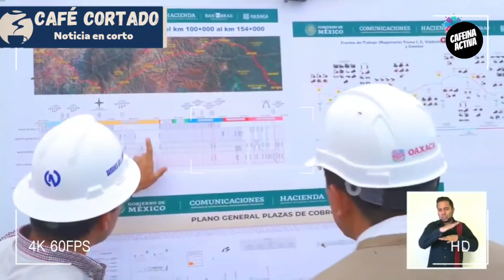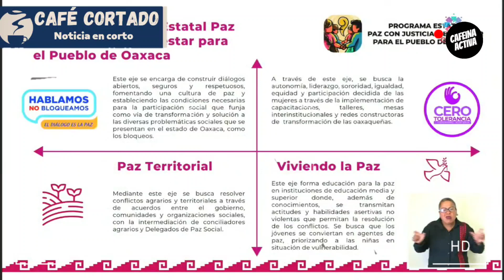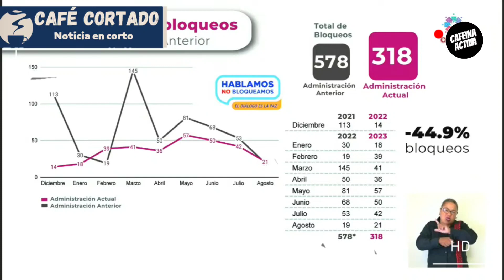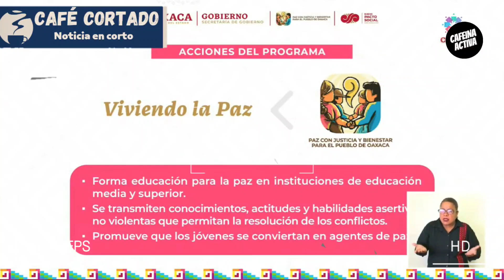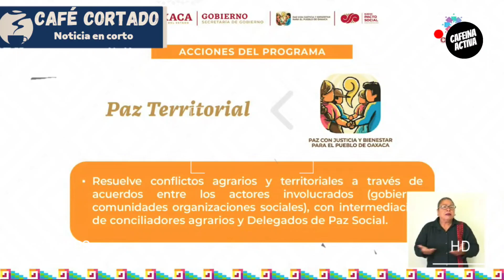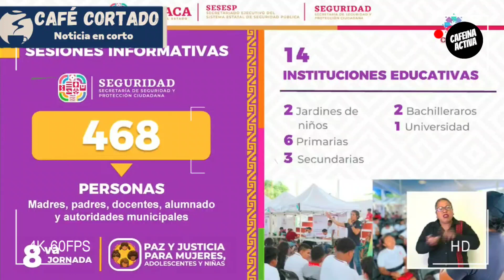🏛️Gobierno Oaxaca🏛️ Jueves de Gozona. ¡ENTÉRATE!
El gobierno de Oaxaca presenta EL  Jueves de Gozona.

¡ENTÉRATE!